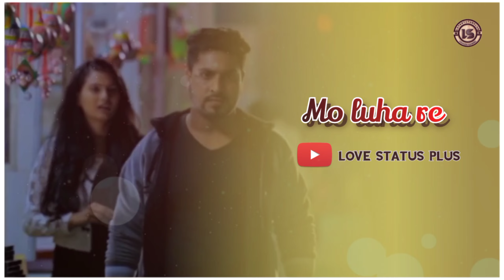Bhashi jiba khushi tora mo luha re status | Odia New Video Sad Status | Humane Sagar status